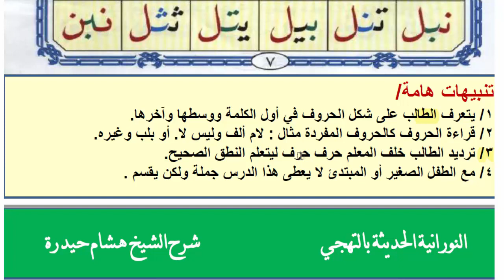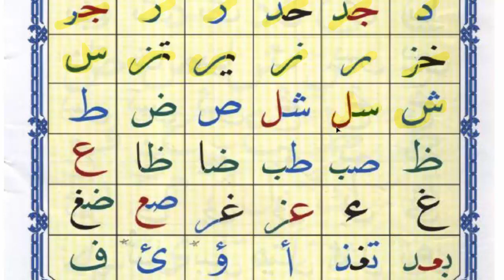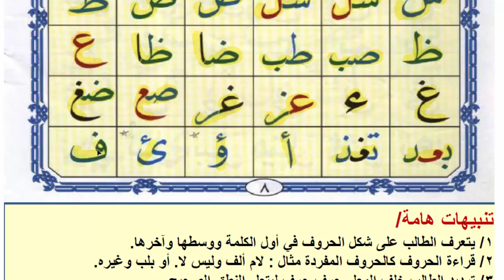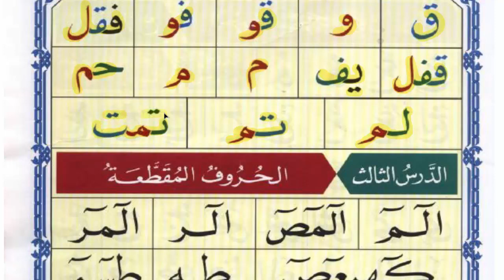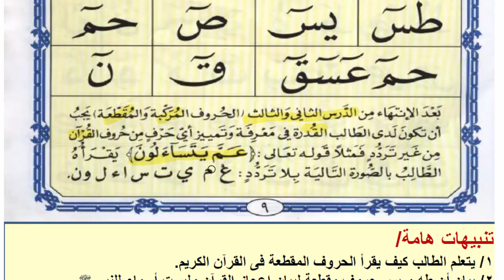3- الحروف المركبة(دورة القاعدة النورانية الحديثة بالتهجي)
(دورة القاعدة النورانية الحديثة بالتهجي)
دورة للقراءة وتعليم التلاوة والتهجي حرف حرف بأسرع وقت ،
بأسهل طريقة بفضل الله تعالى.
تقديم الشيخ | هشام حيدرة - أستاذ القرآن وعلومه بالأزهر الشريف
00:00 ✏️1  تهجي.
00:00 ✏️2  شرح أحكام التجويد.
00:00 ✏️3  تكرار.